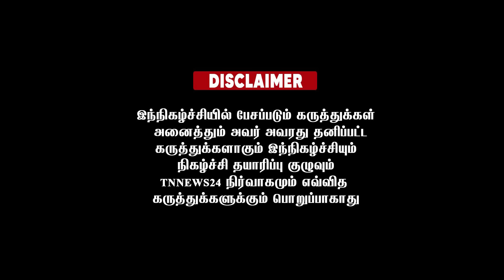இதுவரை யாரும் சொல்லாத சம்பவத்தை சொல்லி...!ஒட்டுமொத்த தமிழகத்தையும் அதிர செய்த திருநங்கைகள் ..!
இதுவரை யாரும் சொல்லாத சம்பவத்தை சொல்லி...!
ஒட்டுமொத்த தமிழகத்தையும் அதிர செய்த திருநங்கைகள் ..!